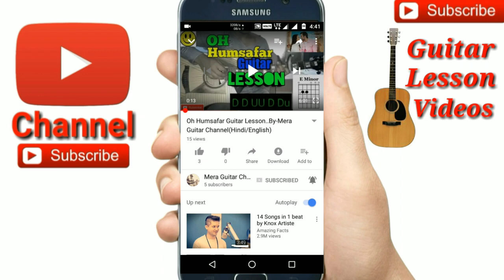Teri Meri Kahani|Ranu Mondol| Himesh-Easy Guitar Chords Lesson/Tutorial/Tabs/Cover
Teri meri kahani Guitar chords
Chord-Bmin,G,A
Capo on 2nd fret chord-Amin,G,F
Str-1)D DD DD
      2)D D UU D DU

🎸My guitar...
🎸My ukulele...
🎸Guitar tuner...
🎸Guitar bag...
🎸🎙My microphone..